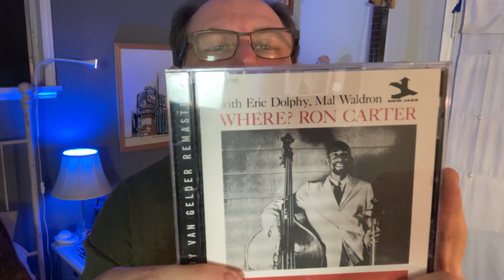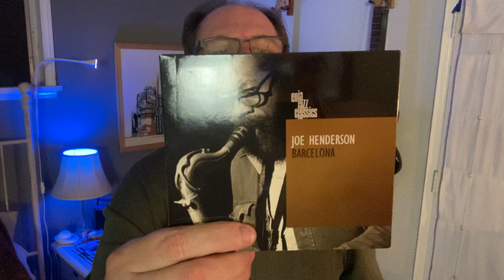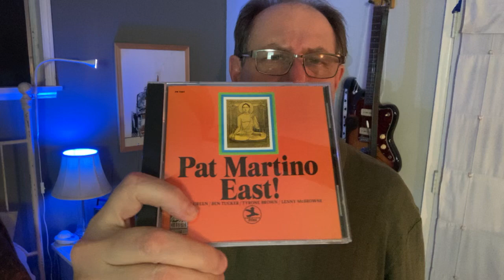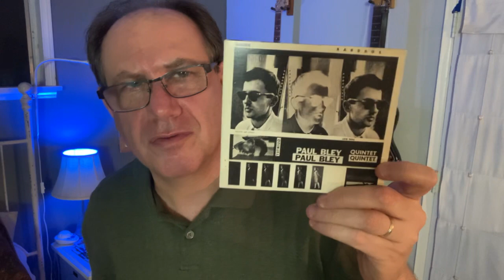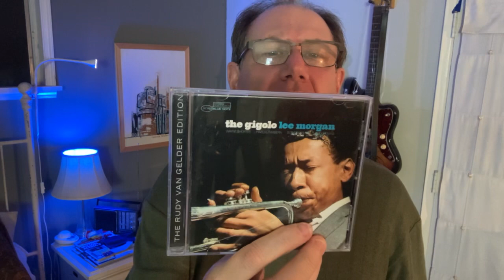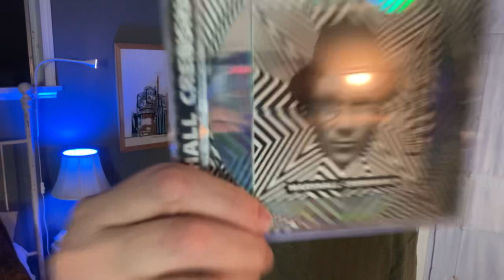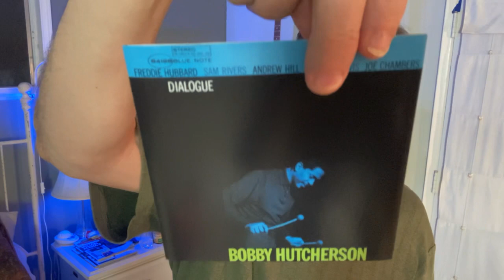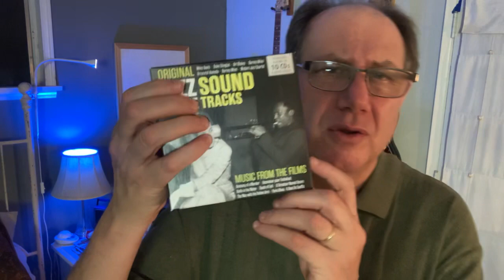I Went to a Crazy CD Sale!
Went to a local library book sale and found 20 CDs for $20.